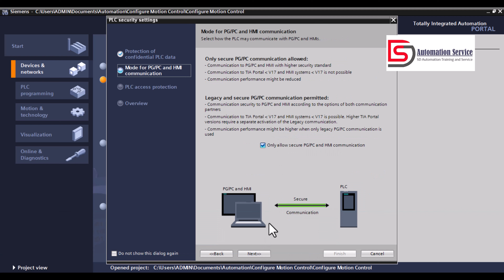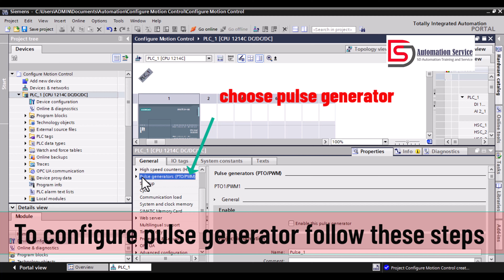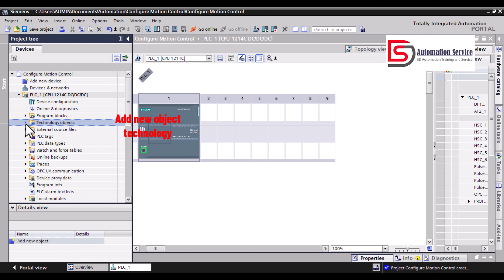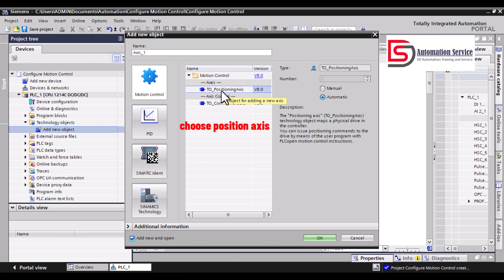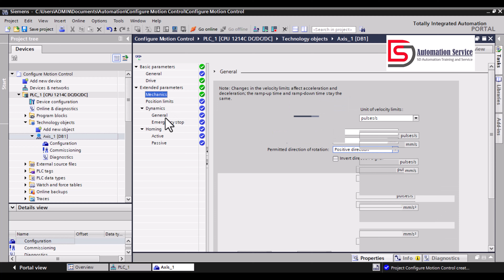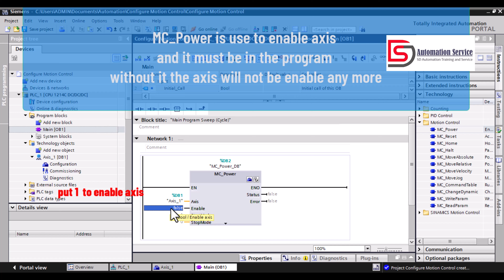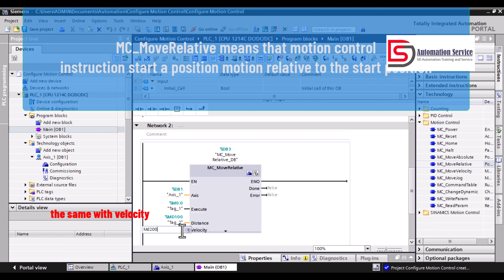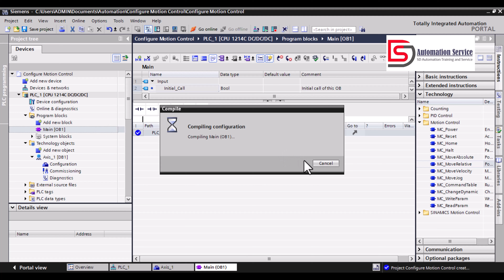How to Configure Motion Control in TIA Portal V17 for Servo and Stepper Motor | PLC | HMI | SCADA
TIA Portal, SCADA, VFD, PLC Program, Automation, Industrial Automation, Siemens, HMI Design, PLC program, Motor Control